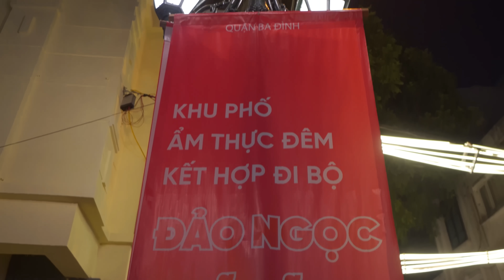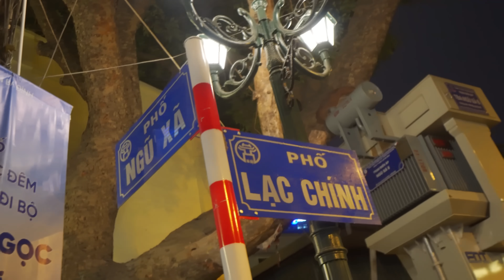HNAG - TRẢI NGHIỆM PHỐ ĐI BỘ MỚI TINH | Buffet xiên vắng nhất Hà Nội?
HÔM NAY ĂN GÌ - Nơi chia sẻ các địa điểm ăn uống hot nhất và các thử thách ăn uống vui vẻ.